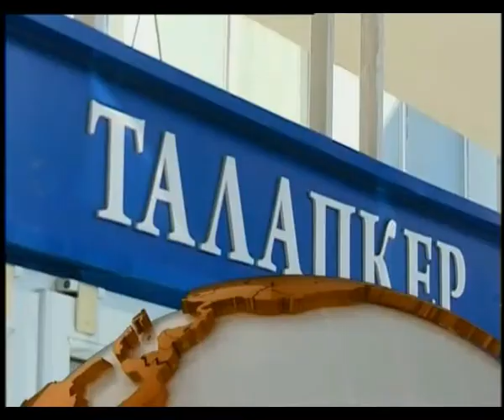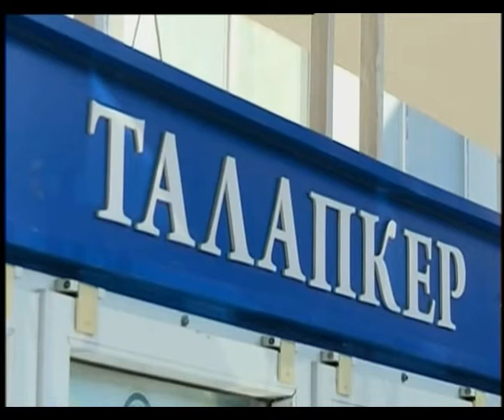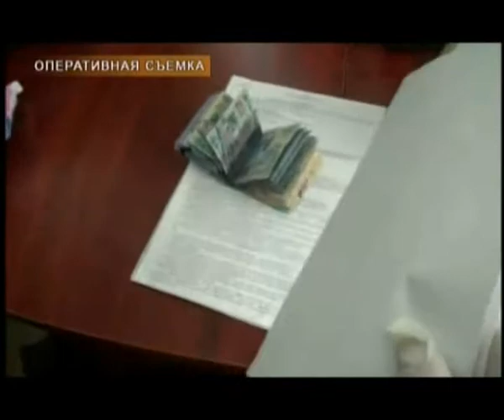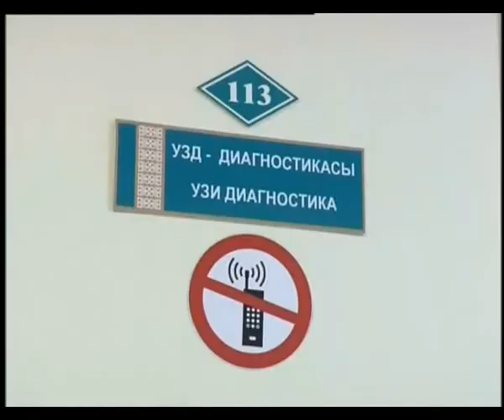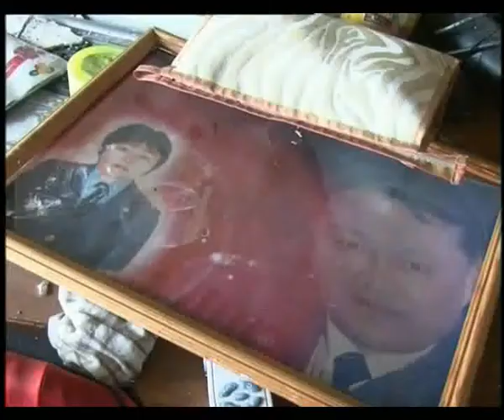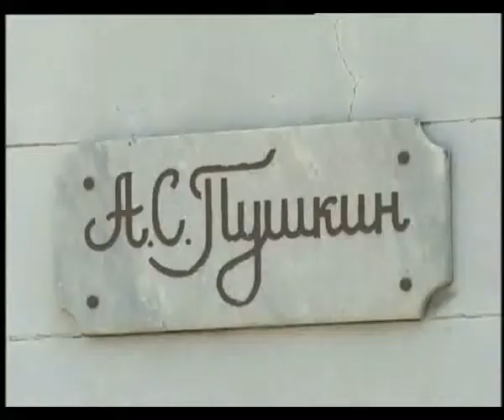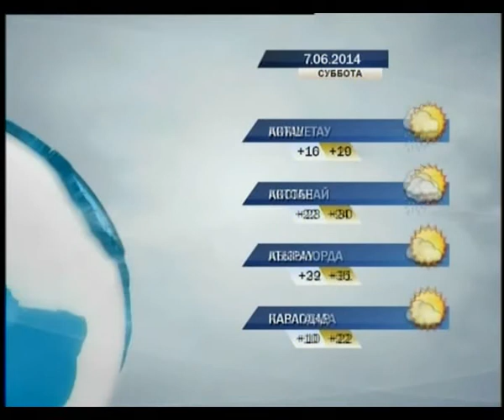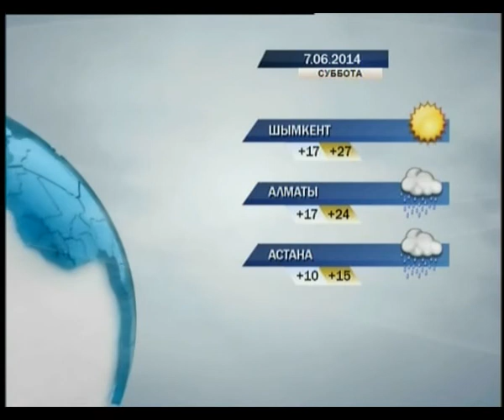Новости в 19:30 (выпуск от 06.06.2014)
Вечерний выпуск новостей ТДК42 за 6 июня 2014